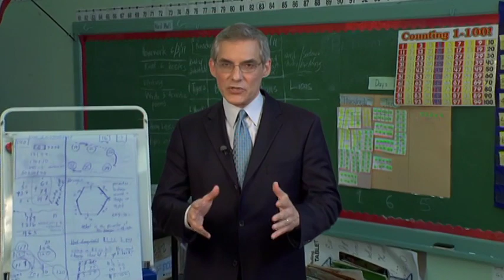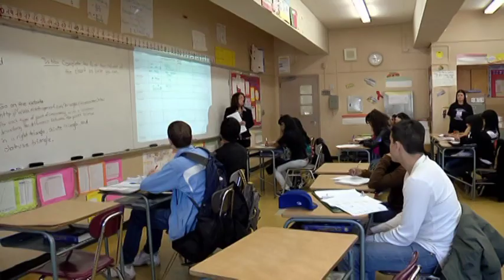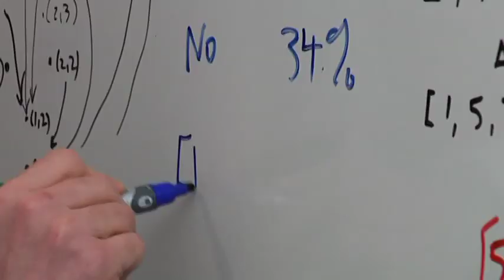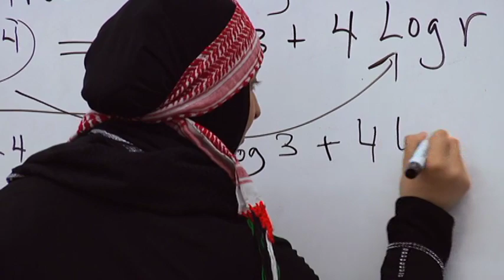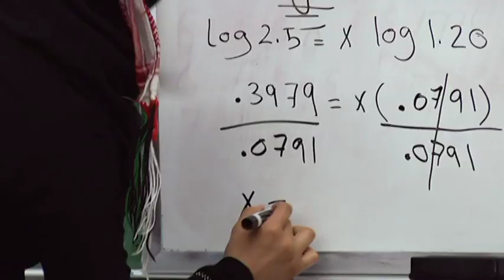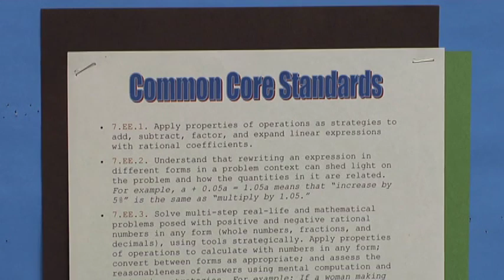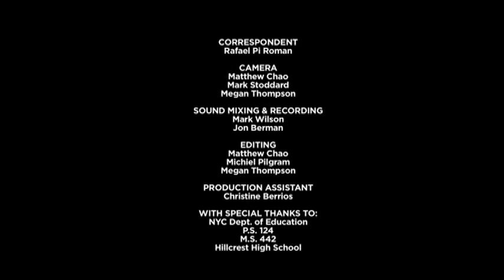Hillcrest showcased as a Model School in the Nation for Common Core State Standards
Hillcrest High School, NYC showcased as a Model School in the Nation for Common Core State Standards